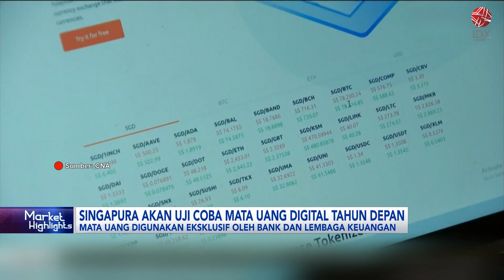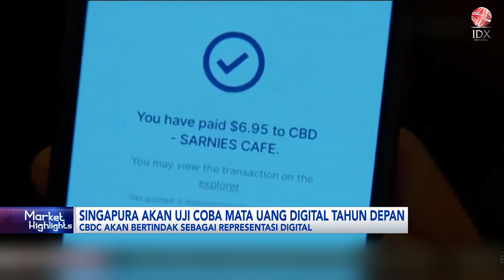Singapura Akan Uji Coba Mata Uang Digital Tahun Depan | IDX CHANNEL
Bank Sentral Singapura akan melakukan uji coba, penerbitan langsung, dan penggunaan mata uang digital Bank Sentral grosir pada 2024. Mata uang ini digunakan secara eksklusif, oleh Bank
Sentral, Bank komersial atau lembaga keuangan lainnya untuk menyelesaikan transaksi antar bank bernilai besar.